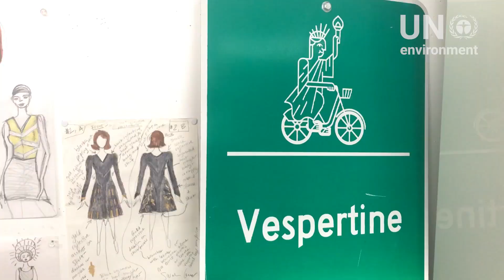Commuting Couture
Vespertine, a clothing company based in New York City, designs reflective clothing to help people living car-free lifestyles be safe and stylish.